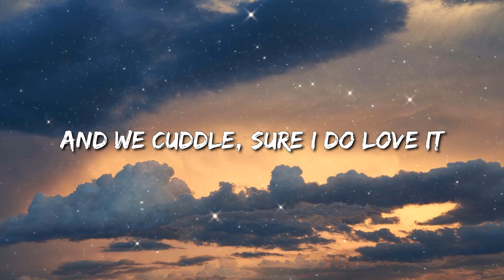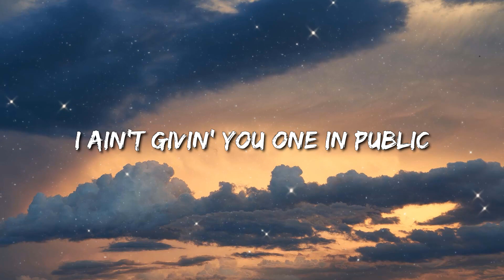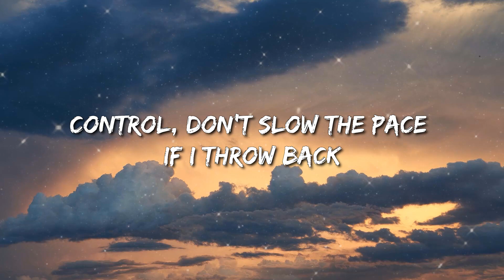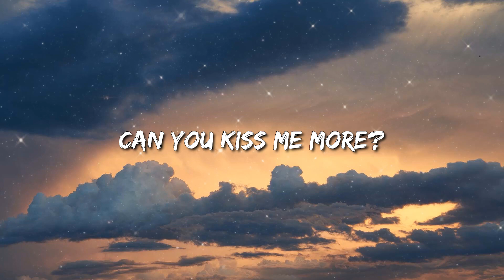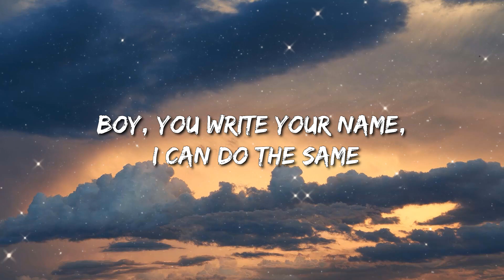Doja Cat - Kiss Me More (Lyrics) Ft. Sza - Kaliii, Peso Pluma, Ice Spice, Rema & Selena Gomez, Lil D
Oh, darlin'